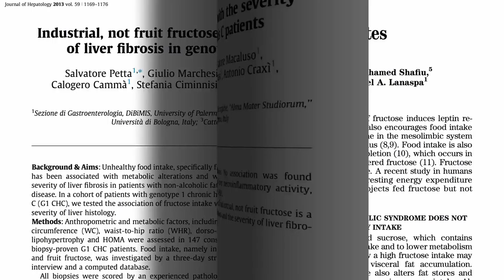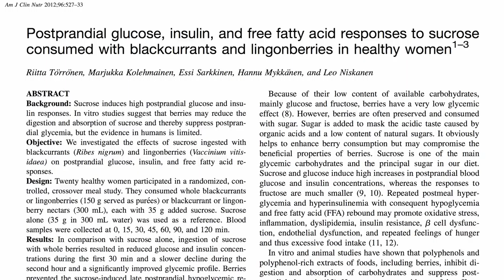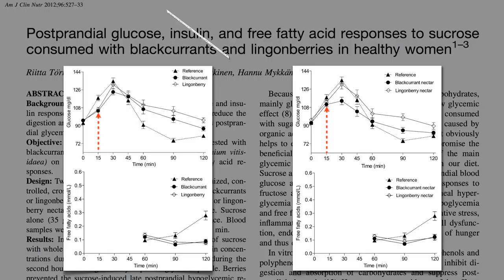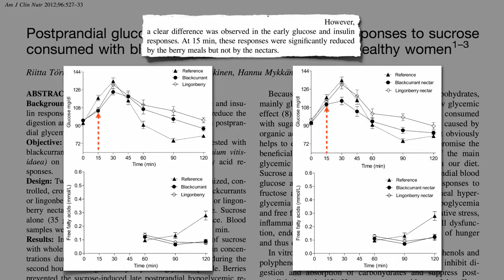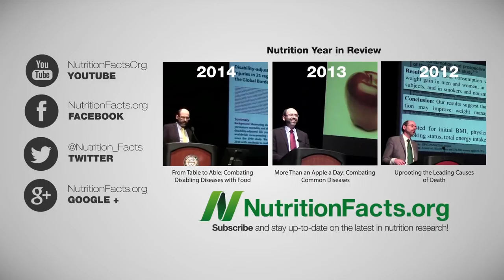best fruit diet to lose weight fast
Does Fruit Make You Fat or Help with Weight Loss? Healthy Eating, Nutrition Tips, How to Lose Weight
Corrina answers the popular question-- can I eat fruit if I'm trying to lose weight?  Are the health benefits worth all the sugar?

fruit diet
fruit diet
fruit diet